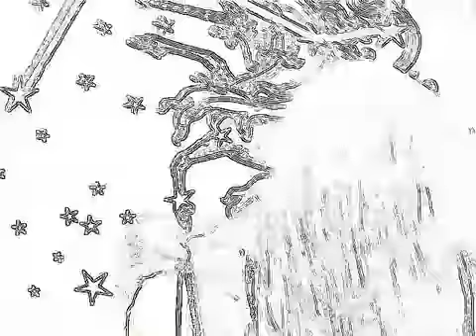PART TIME - She's my lover (Official Video)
Part Time – Seashells 7"
Label: Fuzz City Records – FUZZ 005
Format: Vinyl, 7"
Country: US
Released: 2012
Genre: Indie, Punk, Rock
Style: Tracklist
1  Seashells
2  She's My Lover